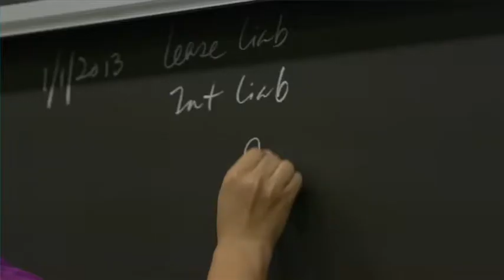Hui Lin, Ph.D.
Video Introduction to Driehaus College of Business Accounting Professor, Hui Lin, Ph.D.